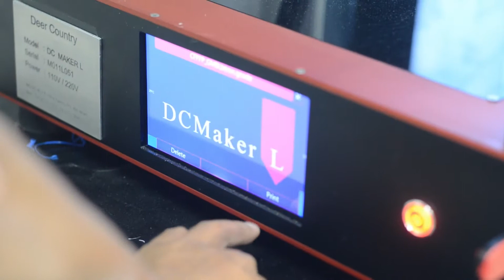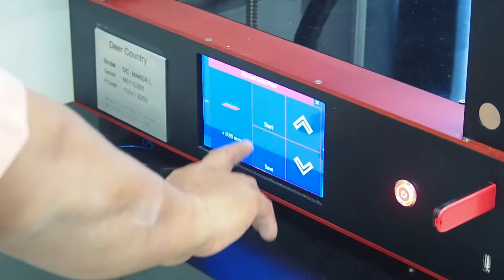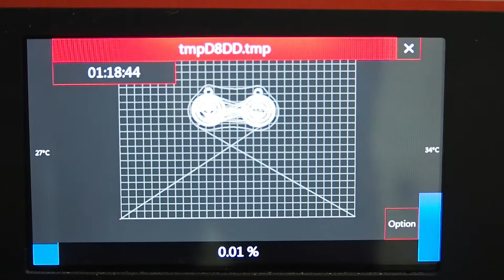3D PRINTED IKTBN SEPANG KBS